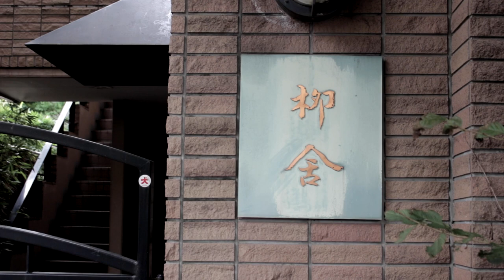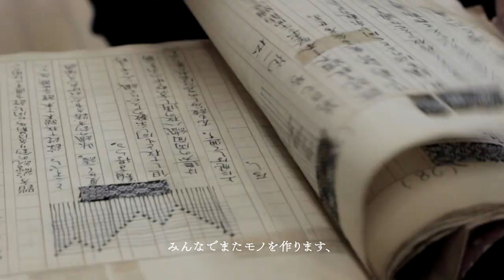染織作家 柳晋哉の織｜銀座もとじ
民藝運動の父と呼ばれた柳宗悦氏の甥にあたる、
柳悦博氏を祖父に、崇氏を父に持つ、晋哉氏。
 柳家の染織を礎に自らの感性を世に問い、
“柳晋哉の織”として、糸づくりからこだわり、
ものづくりをされています。
「民藝とは手仕事のもつエネルギー」と語る晋哉氏、
九寸帯をはじめ、男性の着尺や角帯を是非ご覧ください。

銀座もとじ女性のきもの 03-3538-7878
銀座もとじ男のきもの 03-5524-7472

◆コラム「知るを楽しむ」連載中！読みもの一覧

◆女性のきものについての情報はこちら

お着物についてのご相談、取材依頼についてはこちらから

「一本の糸から、一人ひとりと。」
着物を着る方が輝き、その笑顔によって作り手が輝く。
銀座もとじは、その両者を結ぶことで、
日本が世界に誇る染織文化の未来を輝かせたいと
あくなき夢を追い続けています。